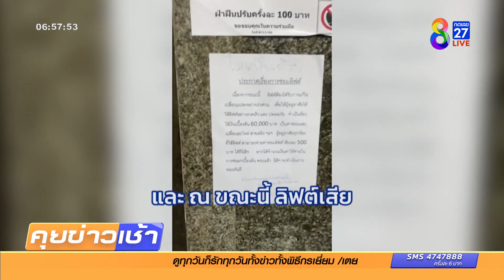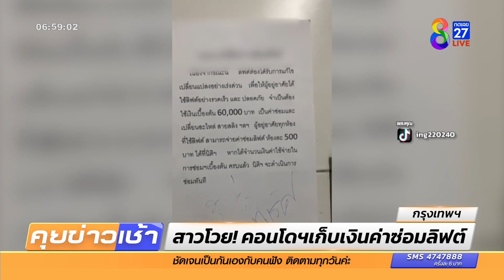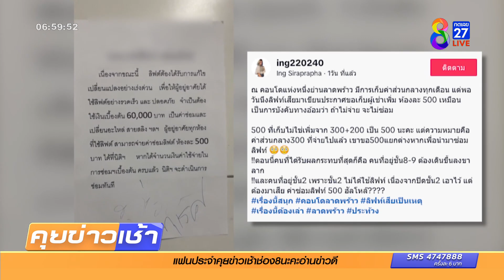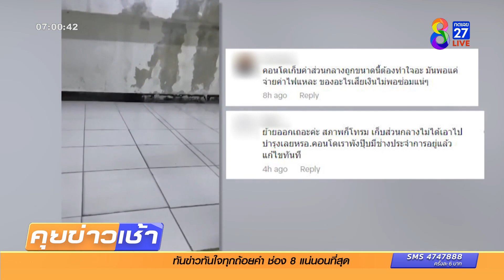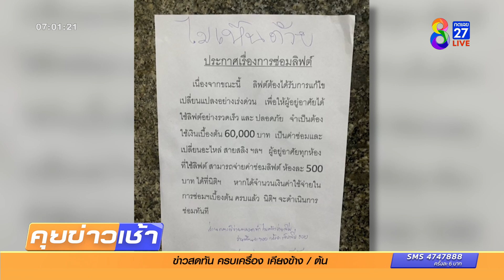โวย! คอนโดฯเก็บเงินค่าซ่อมลิฟต์ | ข่าวช่อง8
มีลูกบ้าน "คอนโด" ดังแห่งหนึ่ง ย่านลาดพร้าวออกมาโวย ลิฟต์ของ "คอนโด" เสียและทางนิติได้นำเอากระดาษมาติดประกาศ เพื่อแจ้งลูกบ้านให้จ่ายเงินเพิ่มเพื่อซ่อม ทั้งที่ลูกบ้านจ่ายค่าส่วนกลางอยู่แล้วทุกเดือน